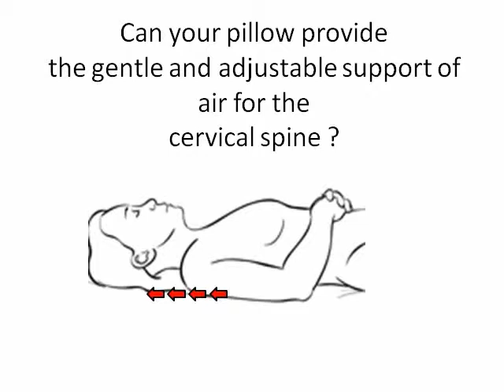cervical pillows in india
Positions between pillow and pillowcase to provide the gentle and adjustable support of air for the cervical spine. Check for more details